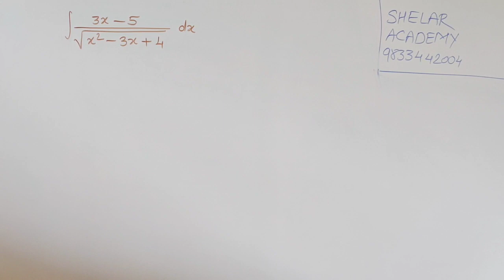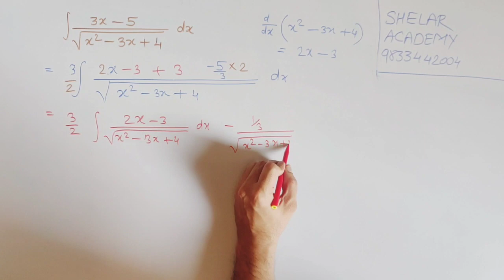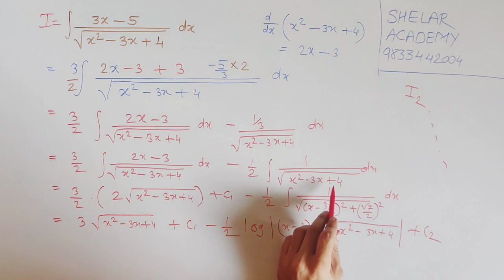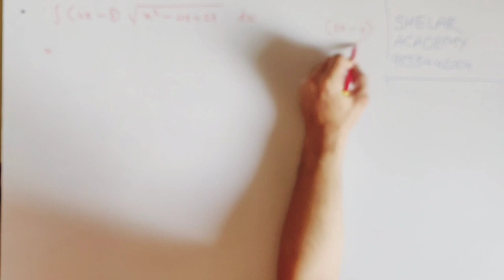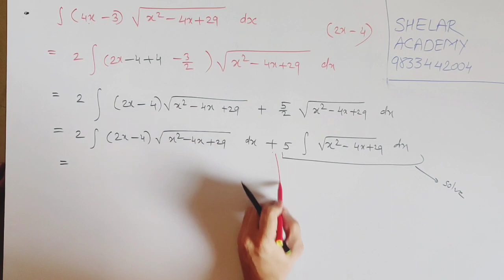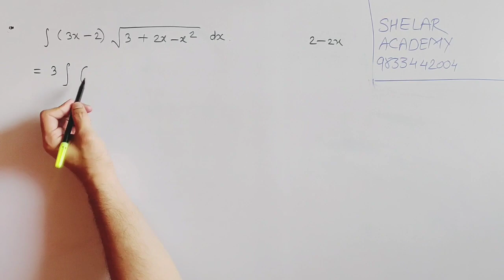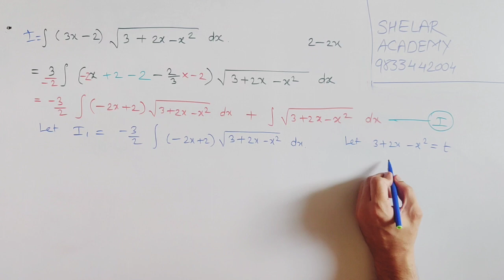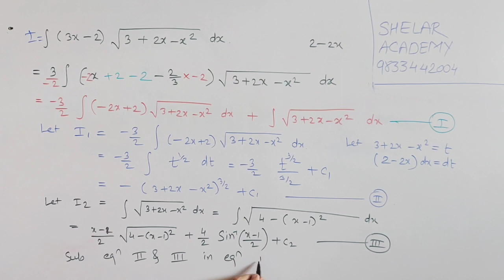Integration Lec 6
Hello Students, Integration Lecture Series Part-6 video is here, we hope you all find it useful.